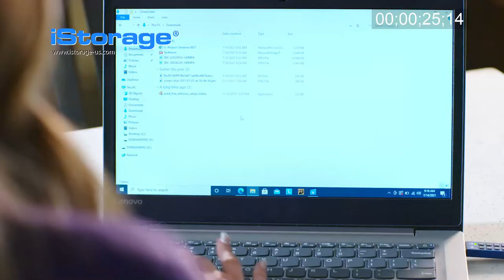iStorage Limited: US TV Advertisement with original shark Kevin Harrington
Check out the latest USA television advertisement by iStorage Limited in collaboration with Kevin Harrington, an original shark from Shark Tank!

This advertisement will be airing frequently from October 6th 2021 on TV channels Bloomberg TV, CNBC, FOX Business Network and Headline News!